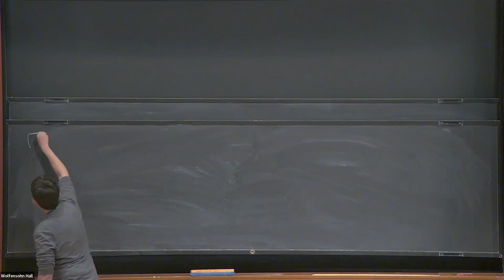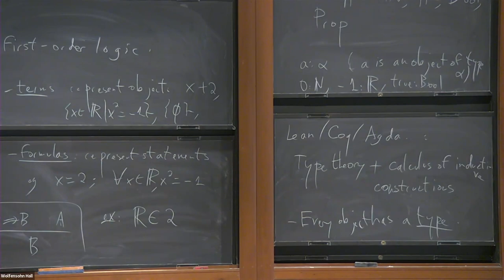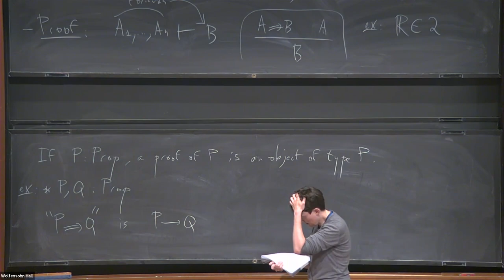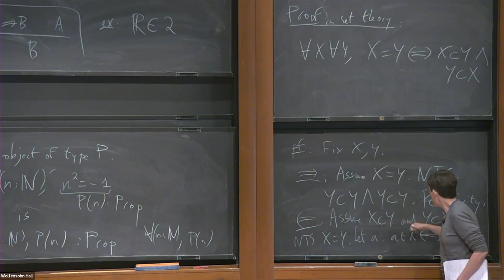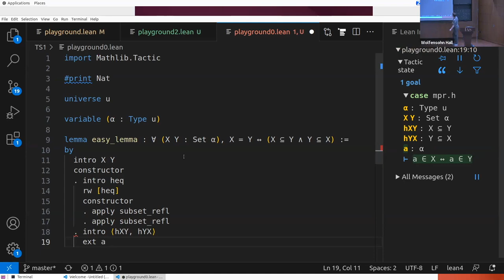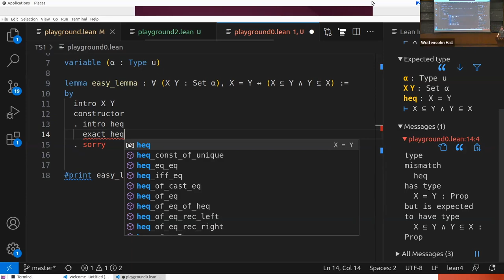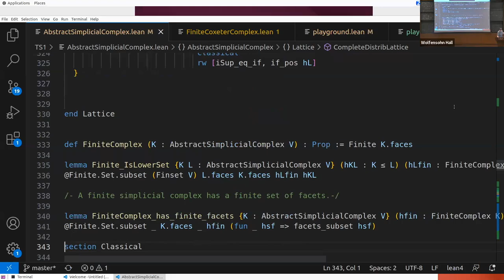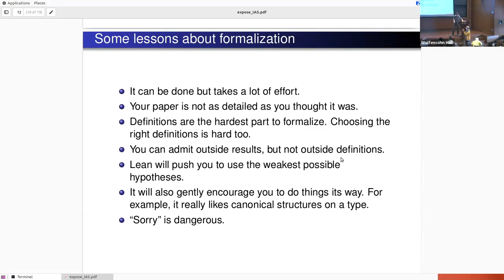A Formalization Experiment - Sophie Morel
Conference on 100 Years of Noetherian Rings

Topic: A Formalization Experiment
Speaker: Sophie Morel
Date: June 22, 2023

A few months ago, I decide to attempt to formalize one of my own papers using the Lean4 theorem prover. I will report on this experiment. (The Lean code can be found there